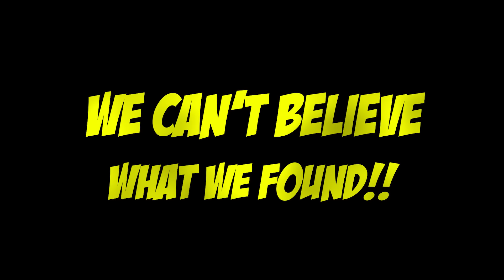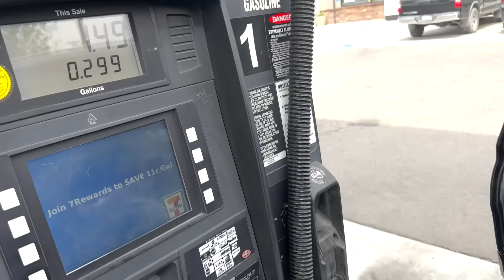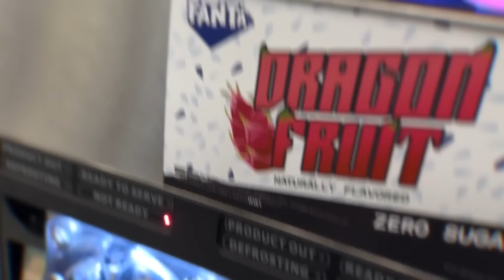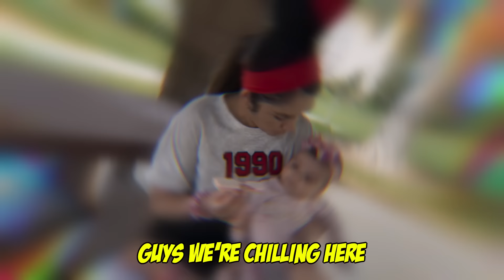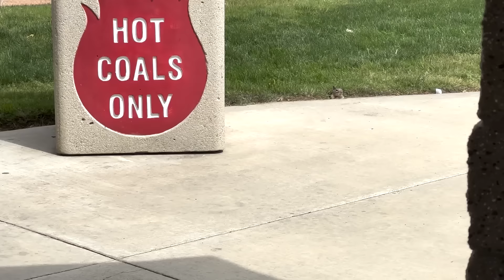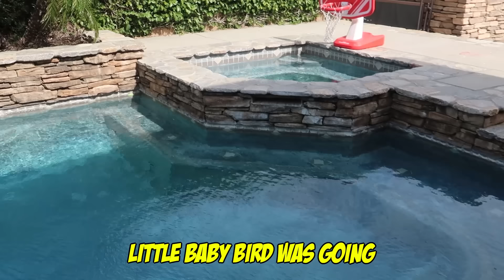Can't BELIEVE This Got INTO Our HOUSE While We Were Away!! *DRAMATIC* | Jancy Family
Can't Believe This Got into Our House While We Were Away!!

YEYEYEEE 👊🏻